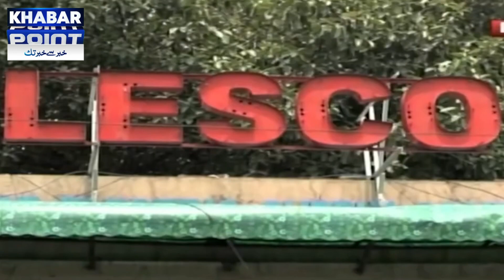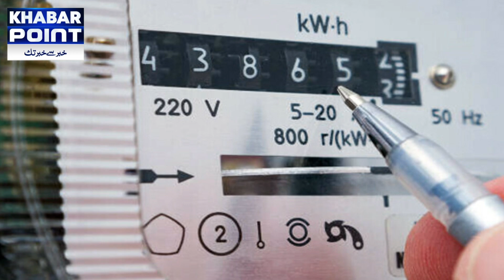Over Billing of 83 Crores Units Sandal | Interior Minister Mohsin Naqvi Exposed NEPRA | Khabar Point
Khabar Point